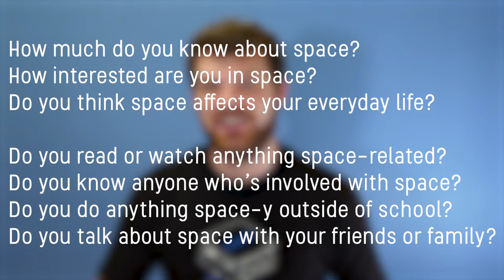Welcome to BinarX!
Welcome to BinarX! Over the next two years, we're going to be designing, building and launching a payload into space. And it all starts with you... introducing yourself!

Grab a phone, and record yourself answering the following questions:

⭐Why are you doing BinarX?

⭐How much do you know about space?
⭐How interested are you in space?
⭐Do you think space has an impact your everyday life?

⭐Do you read or watch anything space-related?
⭐Do you know anyone who's involved with space?
⭐Do you do anything space-y outside of school?
⭐Do you talk about space with your friends or family?

This video is part of the BinarX school program. The Binar Space Program is powered by the Space Science and Technology Centre at Curtin University, on Whadjuk Noongar land in Western Australia,  with support from the Department of Jobs, Tourism, Science & Innovation.